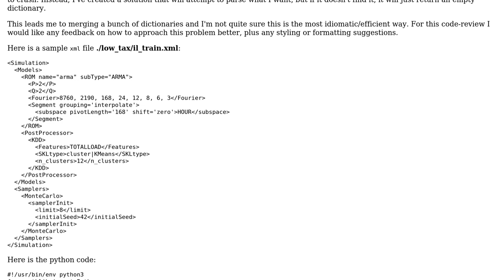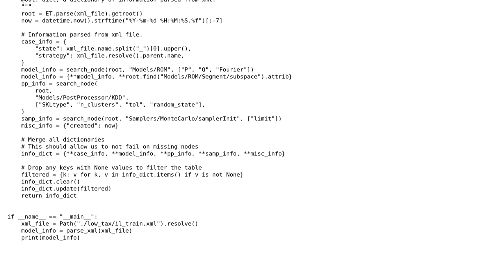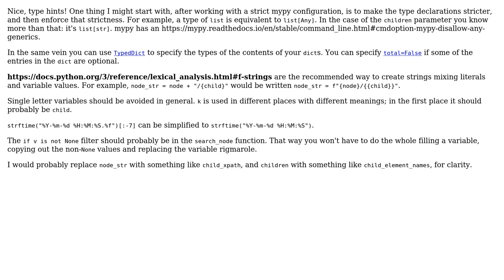Code Review: Handle missing children nodes when parsing XML into a dictionary (2 Solutions!!)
Code Review: Handle missing children nodes when parsing XML into a dictionary

With thanks & praise to God, and with thanks to the many people who have made this project possible! | Content (except music & images) licensed under CC BY-SA | Music | Images & others | With thanks to user RootTwo user l0b0 user dylanjm and the Stack Exchange Network Trademarks are property of their respective owners. You are responsible for your own actions.